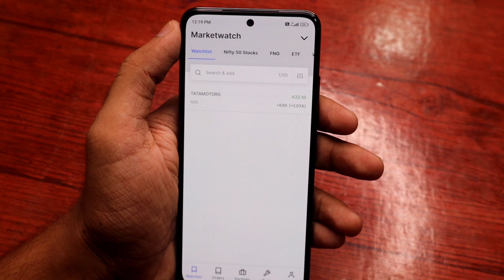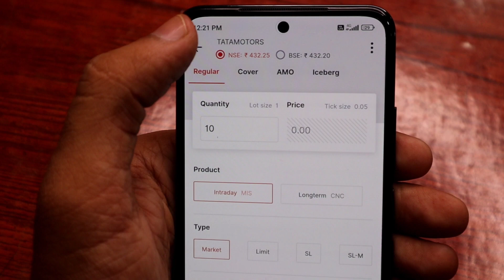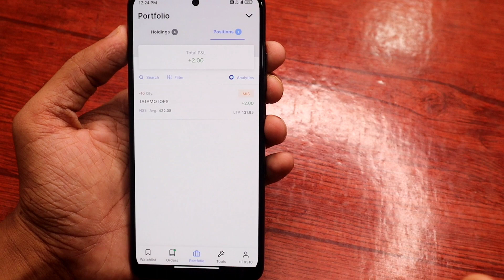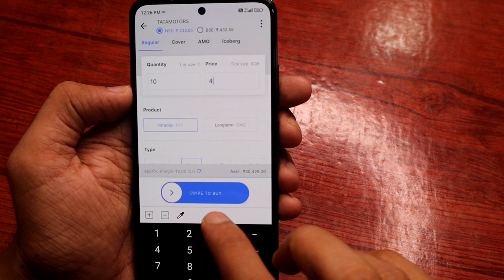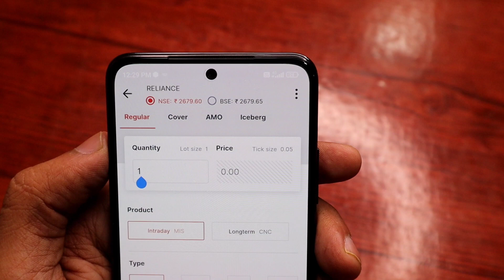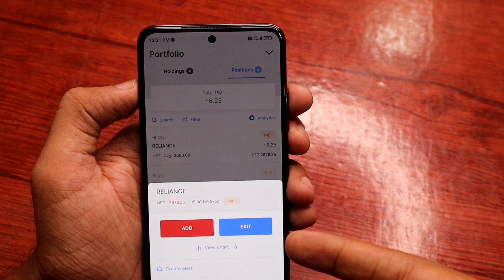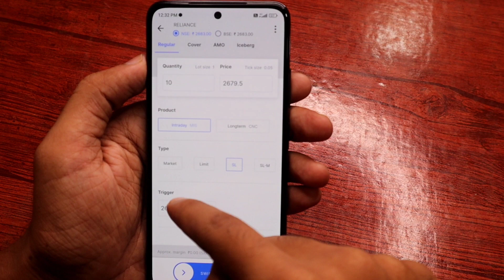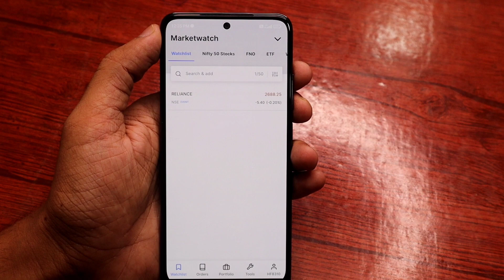Zerodha me Short Selling kaise kare | Short Selling in Zerodha Kite app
Zerodha me Short Selling kaise kare | Short Selling in Zerodha Kite app | Short selling kaise kare | Watch live Short selling in Zerodha | Stoploss kaise lagaye | Target kaise set kare

👍For Training Live Classes Contact my What'sApp number 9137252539

Open Your Demat Account with India's Best Brokers and Strat Trading Investing

Hello friends, iss video me maine bataya short selling ke baare me, short selling kya hota hai, short selling kaise karte hai, maine zerodha app use kiya hai, zerodha app me short selling kaise kare, short selling process in zerodha, zerodha kite app tutorial for short selling, short selling me target kaise set kare, stoploss kaise lagaye, market order, limit order, stoploss order, stoploss at market order in sab ke baare me detail me bataya hai, so  I hope ki aapko video pasand aayga

Topic in this video are
0:00 Introduction
0:30 Short selling kya hota hai
1:20 Zerodha me short selling kaise kare
9:34 Example of Short selling

Buy Best Laptops👨‍💻 for Trading here-